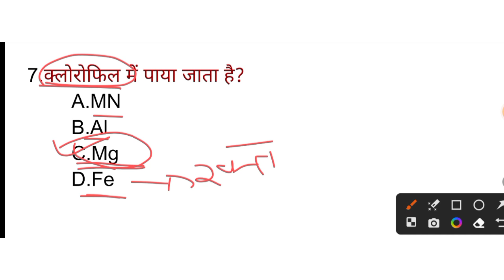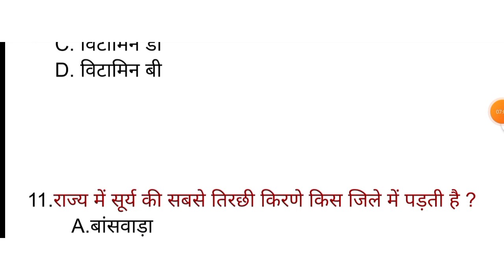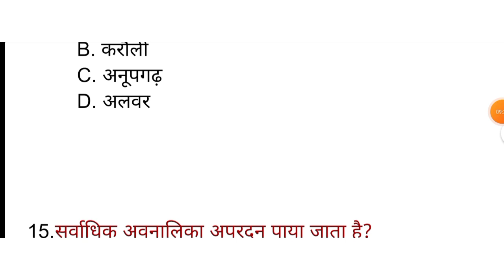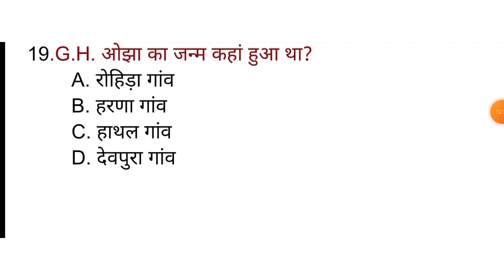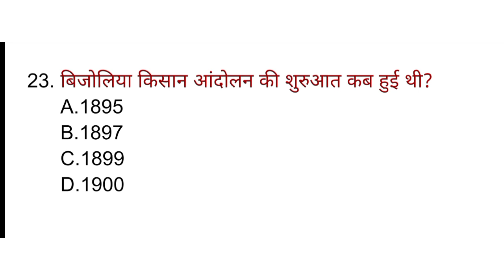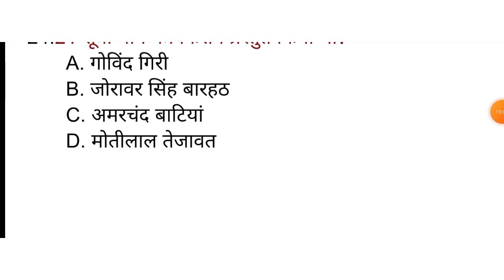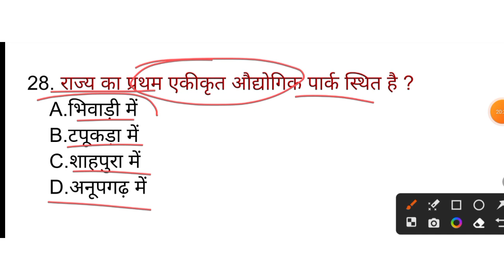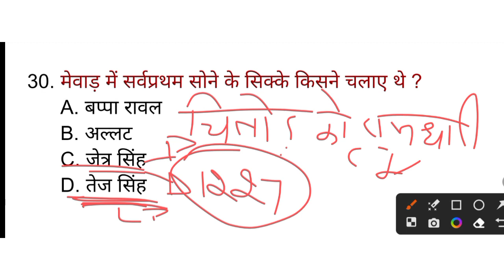राजस्थान का भूगोल, इतिहास और संस्कृति|पशु परिचर परीक्षा part- A|class = 6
यह कोचिंग क्लासेस आपको प्रवेश परीक्षा की तैयारी के लिए अच्छा मार्गदर्शन प्रदान कर सकती हैं। ये क्लासेस विभिन्न विषयों की तैयारी में आपकी मदद कर सकती हैं और परीक्षा पैटर्न, सिलेबस, और सवाल पत्रों के बारे में आपको अच्छी जानकारी प्रदान कर सकती हैं।
education point
👉 EDUCATION POINT 👈
राजस्थान पशु परिचर भर्ती परीक्षा 2024

पशु परिचर भर्ती परीक्षा paper part A

जिला दर्शन |नवीन राजस्थान|New Districts Rajasthan

|| Raj history||
education point

new vacancy update Rajasthan

Raj ka itihas

Raj GK video

rajasthangk

प्रमूख आंदोलन

राजस्थान भूगोल, इतिहास, कला संस्कृति । Rajasthan geography most important questions model test-1

Rajasthan GK question paper in hindi Rajasthan GK question 2023

reet 2023

education short